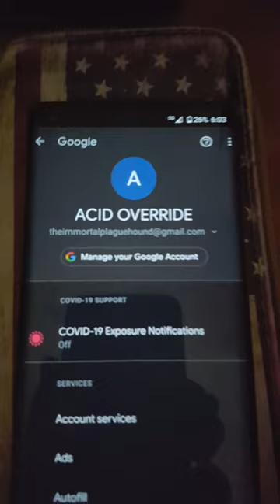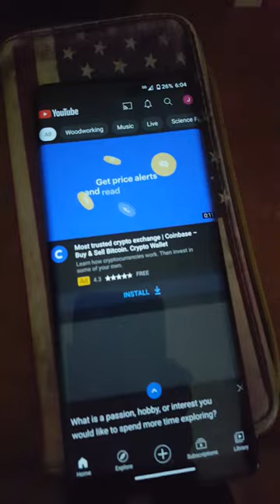brand new phone means brand new Google account and YouTube channel.